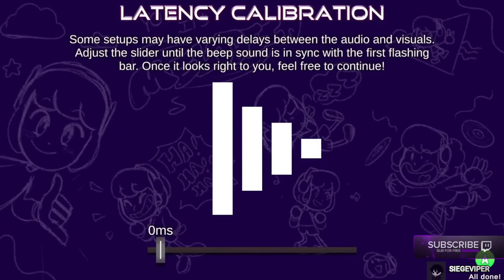THANKS FOR 5000 VIEWS ON THE OTHER VID | Scratchin' Melodii SAGE 2022 [ FULL DEMO ] [60 FPS ]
Because you guys gave me 5000 views on jetaime i am doing a full video!